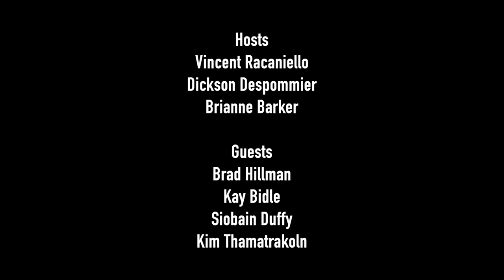TWiV 562: Take a breath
TWiV travels to Rutgers University to speak with Brad, Kay, Siobain, and Kim about their careers and their work on viruses of plants, fungi, bacteria, diatoms, and coccolithophores.